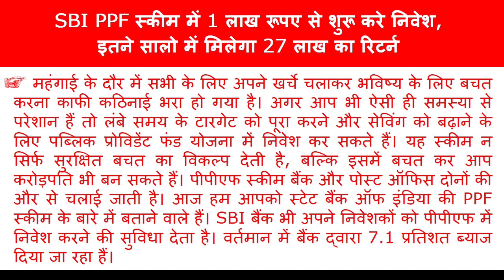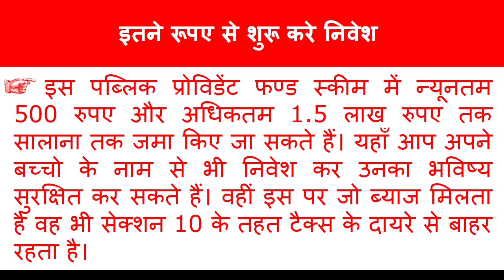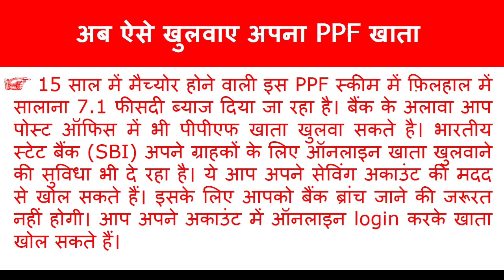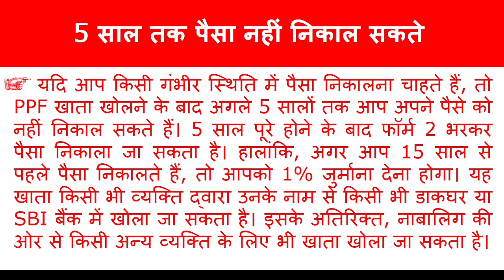SBI PPF Yojana: इस स्कीम में 1 लाख रूपए से शुरू करे निवेश, इतने सालो में मिलेगा 27 लाख का रिटर्न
Your Query -
sbi ppf account
ppf account
ppf scheme
ppf account in sbi
ppf interest rate
ppf account benefits
sbi ppf calculator
ppf calculator
sbi ppf scheme
public provident fund scheme
ppf sbi scheme
sbi ppf
ppf scheme in hindi
ppf scheme in telugu
sbi ppf scheme 2024
ppf account rules
sbi ppf scheme in hindi
ppf scheme in sbi bank
ppf investment
ppf account interest rate
ppf interest
how to open ppf account
sbi ppf scheme full details in telugu
sk education
ppf